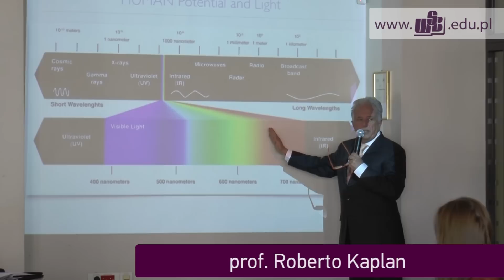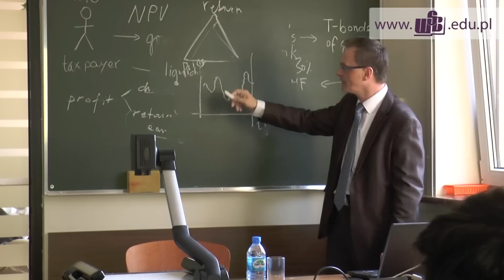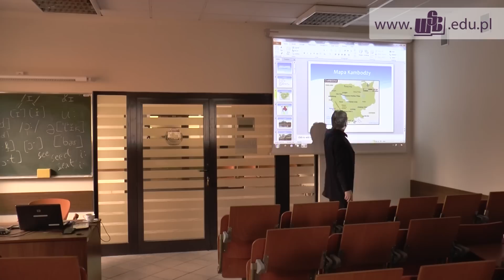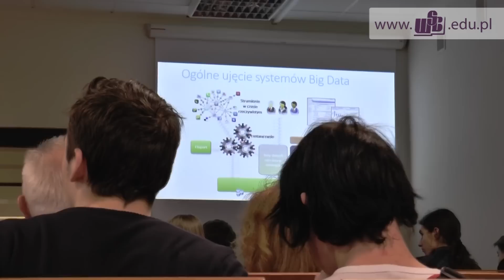IX Festiwal Nauki w Dąbrowie Górniczej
11 Festiwal Nauki w Dąbrowie Górniczej 23-29 marca 2015

Inicjatywa cieszy się niesłabnącym powodzeniem od 11 lat. Co rok przeistacza niespełna 130 tysięczne miasto Dąbrowa Górnicza w tętniącą życiem stolicę polskiej nauki, w której przez 7 dni odbywają się debaty światowej sławy naukowców, spektakularne pokazy, eksperymenty, warsztaty  i wykłady.

Wśród gości ramach 11 Festiwalu Nauki znajdą się wybitne autorytety z całej Polski, m.in. Elżbieta Dzikowska, prof. UAM dr hab. Agnieszka Gromkowska-Melosik, prof. Roberto Kaplan, prof. dr hab. Jerzy Nikitorowicz, prof. dr hab. inż. Janusz Morbitzer, prof. dr hab. Piotr Ostaszewski, Antoni Piechniczek, prof. dr hab. Beata Przyborowska,  prof. nadzw. dr hab. Adrian Siadkowski, sędzia Jerzy Stępień, prof. zw. dr hab. Wojciech Świątkiewicz.